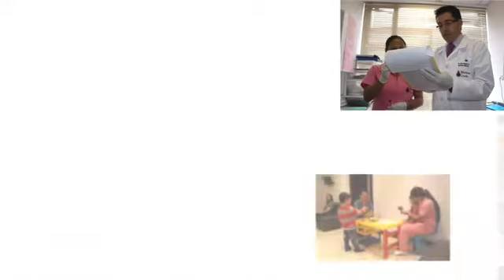Woman Care S.A. Video Corporativo / Dr. Marco Del Pozo / Quito - Ecuador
En WOMAN CARE los más importante eres tú!

Nuestros Médicos y Médicas están debidamente acreditados y asisten continuamente a congresos y cursos de actualización dentro y fuera del país.

Todo el personal de atención de áreas administrativas, secretarias, enfermeras, etc están altamente capacitadas.

Video realizado por Camaleón Diseño Visual